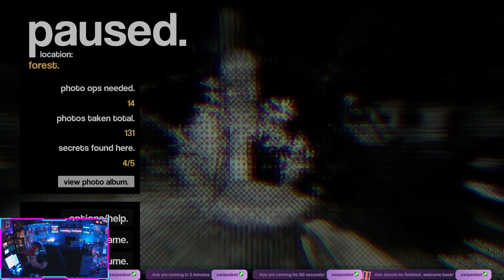Interior Worlds 🔴LIVE Gameplay🔴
Welcome to Interior Worlds; an ambient and unsettling first-person exploration game where you'll dive into strange, yet familiar spaces. Temporary gaps and portals we cross at some point or another - now yearning for a closer look. A look that can only be seen properly through the lens of an SLR camera.

►Wes is LIVE Every Monday through Friday at 8pm CST!
►Change the colors in Wes's office LIVE, use chat command !lights for commands to change the office colors.

Use your vintage and mysterious analog camera to capture stunning photographs of environmental anomalies throughout each space. Keep a sharp eye out while traversing the more... ominous locations.
Track and share your own in-game catalog of photos, timestamped and pre-filtered with subtle layers of maximum liminal crust.
Ten unique thresholds to traverse. A roadside hotel, empty movie theater, dying mall, and many more. Every environment is hand-crafted in a loving throwback to late 90's and early 00's graphics.
A multitude of ways to capture photos. Adjust zoom levels, increase/decrease lens focus, tilt left/right for a dutch angle, and more. Create perturbing compositions in hundreds of ways.
Unparalleled interactivity. Activate vending machines, phones, sinks, televisions, or simply turn the lights on or off for a different photo-moment vibe.
Immersive and unsettling soundscape. Melt into an eerie mix of low, rumbling drones and soft, stretched pads during the journey.

Though we love our fans and think you're cool, we typically do not invite players to join us for games that are live streamed due to site and safety reasons.
But please feel free to tune in, enjoy our gameplay and interact with us via chat.

00:00 Intro
05:00 Gameplay